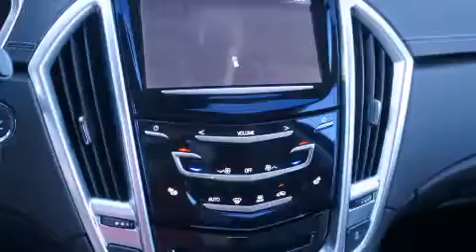2014 Cadillac SRX Dallas TX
We've been honored to serve the Decatur TX area , we promise that your experience at our dealership will exceed your expectations ! Year : 2014 Make : Cadillac Model : SRX Engine : 3.6L 6 Cyl. Not Specified Trans . : 6-Speed Automatic Exterior : Black Raven Miles : 10 James Wood Motors US Hwy 287 South Decatur , TX 76234 Welcome to James Wood - your source for quality new and used cars from Buick , Cadillac , Chevrolet , GMC , Hyundai , and Pontiac . With two north Texas locations to serve you - Decatur and Denton - our new new used car sales force is ready to assist with your next new or used car purchase . We have a large inventory of new and used cars ready for delivery today . Proudly serving the Dallas and Fort Worth Metroplex ! The James Wood Auto Group's business philosophy is to provide our customers with quality Chevrolet , Pontiac , Hyundai , Buick , GMC , and Cadillac cars , trucks and SUVs , but also provide great value and service . We are celebrating 30 years in the automotive business in the Dallas - Ft . Worth , Texas area , and it is our policy to treat every visitor that enters our Chevy , Pontiac , Buick , GMC , Hyundai , and Cadillac dealership doors as an honored guest without exception . The bottom line is we work hard every day to provide a friendly and professional sales experience for the car or truck buyer , quotes Mr . Wood . Every customer deserves that and we guarantee that you’ll find it at the James Wood dealerships . 2014 Cadillac SRX Decatur TX